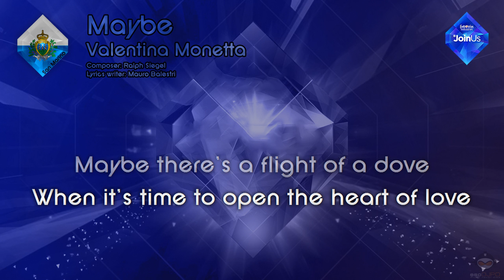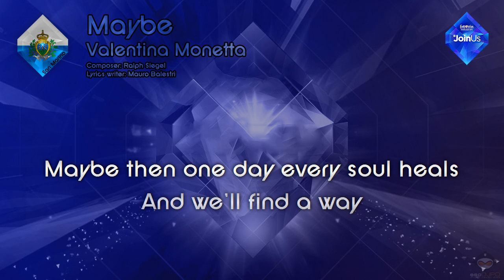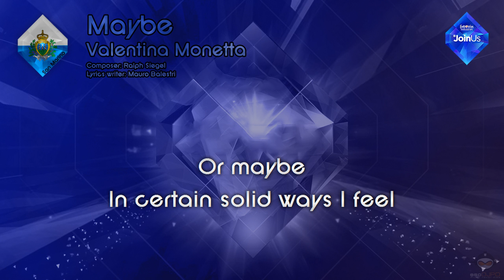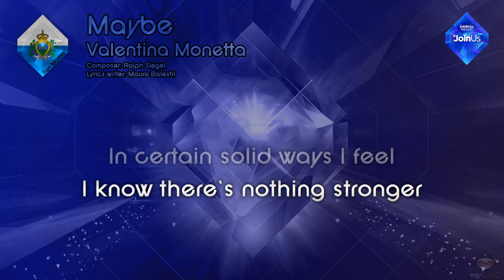Valentina Monetta - "Maybe" (San Marino)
Here's a link to the video where even you guys in Germany can watch it.